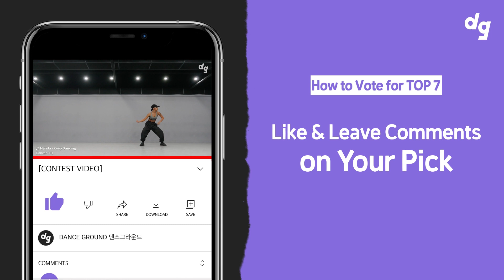💥The Final Round Begins! Please Pick 1ST PLACE from TOP 7 Dancers! (~8/22)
🎉 Among the top 7 dance teams in the final, pick the BEST DANCER!
The $5 Paypal prize will be awarded to the best supporters of TOP7!

1) Watch the video of the candidate you like once a day! (*your watching time will be reflected in the evaluation!)
3) Write a COMMENT of support! (*The number of comments also affects the evaluation.)

[Evaluation Criteria]
Watching time (40%) + Like (20%) + Comment (20%) + Internal evaluation (20%)

[Participation Period]
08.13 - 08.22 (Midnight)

[Announcement of the $1,000 winner & the $5 prize winners]
08.25 (Afternoon)